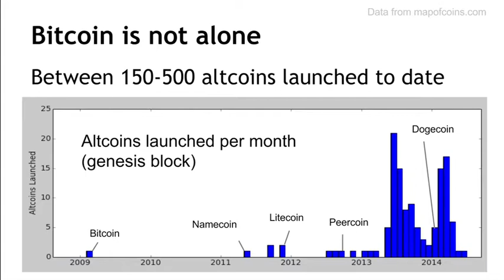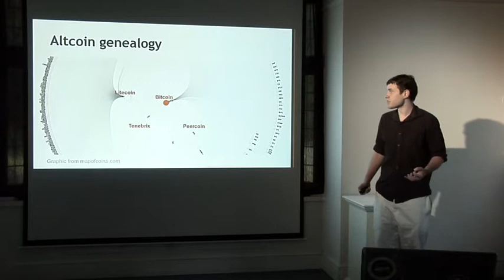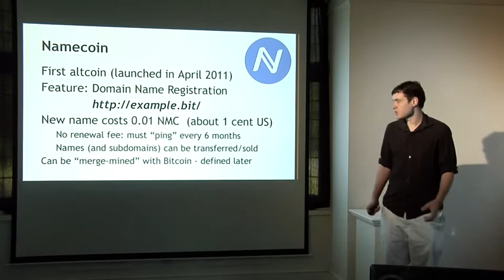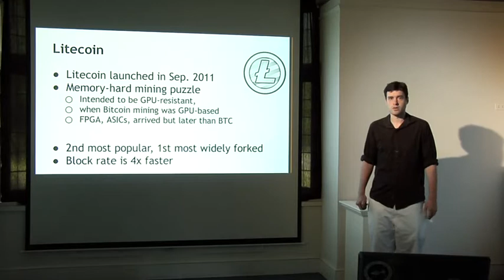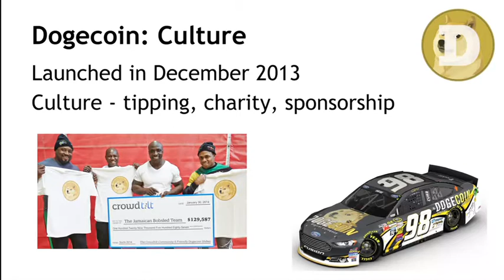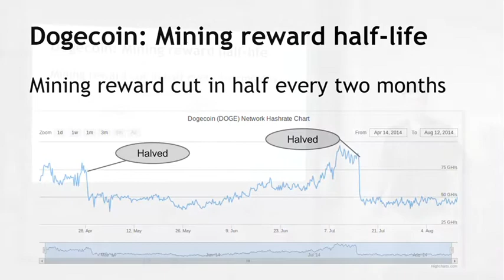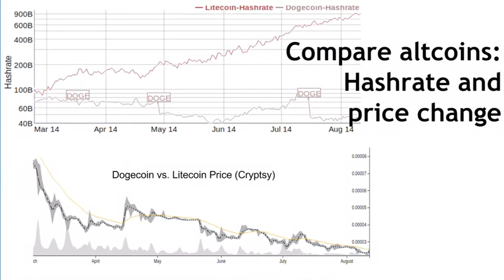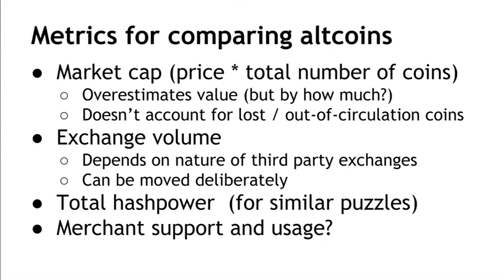Bitcoin and Cryptocurrency Technologies 10 0 Short History of Altcoins